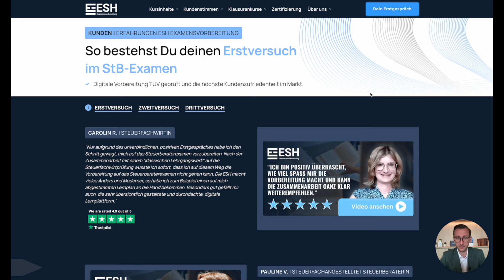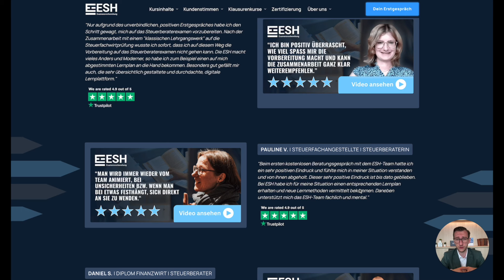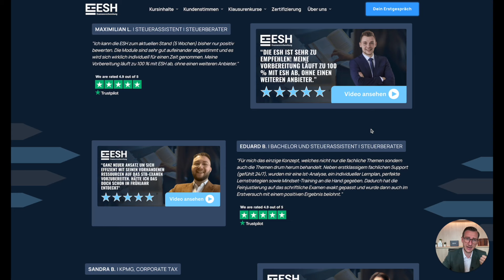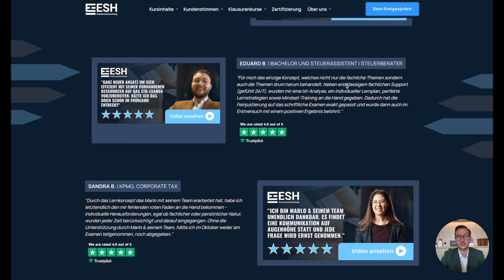Erstversuch Steuerberaterprüfung Erfolgsgeheimnisse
In diesem spannenden Video spricht Marlo Steinecke über die Erfolgsgeheimnisse im Erstversuch des Steuerberaterexamens. Sicherlich möchte jeder Prüfling das Examen im ersten Anlauf bestehen. Aber was sind die Faktoren, die zum Scheitern führen?